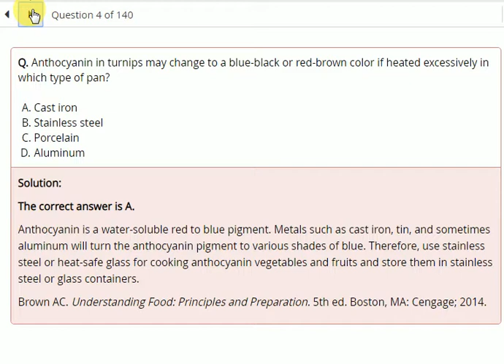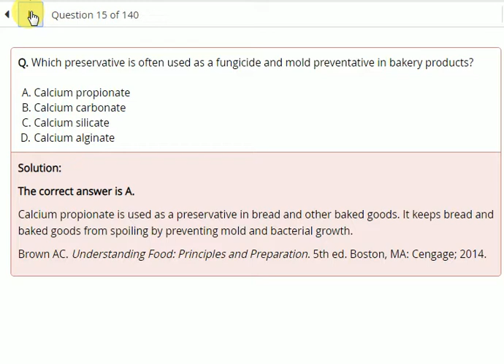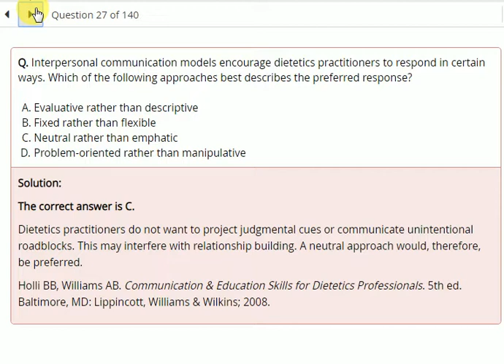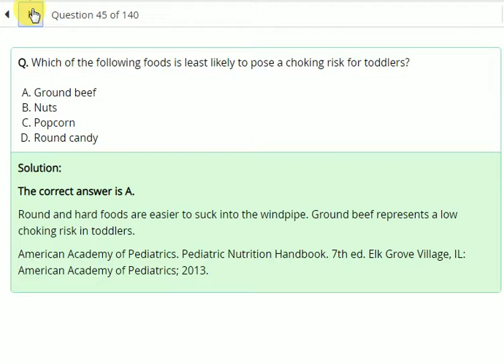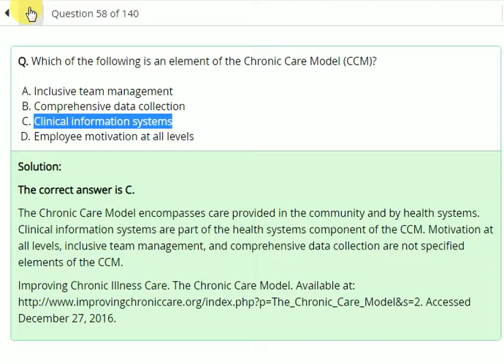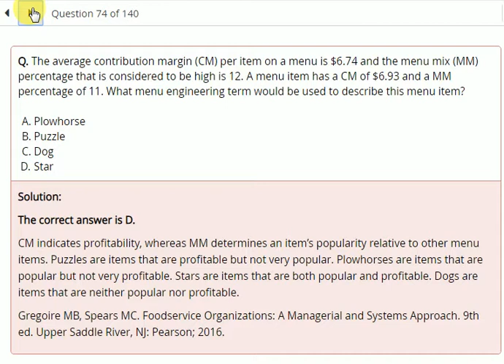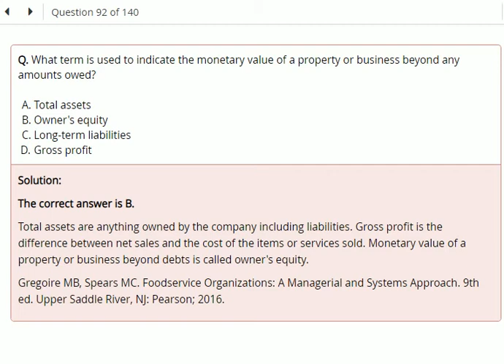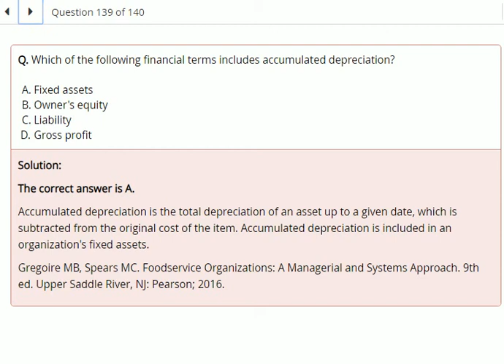Registered Dietitian Exam Paper 2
The Practice Paper of the Commission on Dietetics Registration by the Academy of Nutrition and Dietetics. Here is the reliable and authentic data which is shared to yo.